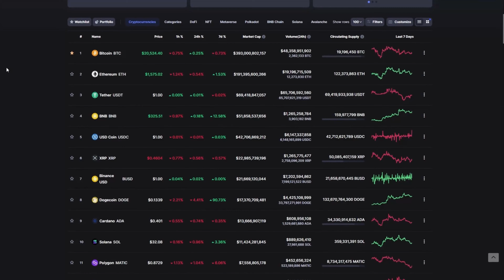Decentralized Social DESO HODLERS⚠️ WARNING 🚨PRICE PREDICTION🚨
I’ll show you my journey with crypto from 0 to $100 000. We can earn money online without any investment. I will enter all transactions in CoinTracking(portfolio monitoring tool). You can earn money in the bear market and in the bull market. We will start by collecting free cryptos and then we will invest, trade, staking etc. Airdrops will be converted into stablecoins and other cryptos, e.g. Bitcoin, Ethereum, Binance Coin or low cap altcoins. I'll show you everything in detail.
How to Earn Free Crypto? You can get crypto without spending anything.
You can earn free crypto through various processes, including crypto gaming, staking, interest accounts, and more. Sometimes the registration is enough, and sometimes you must make a deposit or full verification.

You don't know what is KYC(know your customer), AML(anti money laundering), Technical Analysis, ATH(all time high), ASIC, Whitepaper, Proof of Stake, Proof of work, NFT(non fungible token) or FOMO(fear of missing out)? Don't worry. I will discuss everything in detail if necessary.

You can find cryptocurrency rates on coinmarketcap, coingecko, coinpaprika or livecoinwatch.
(Cryptocurrency price with historical charts, latest coin markets from crypto exchanges. Choose from biggest gainers/ losers or top coins. Track current Bitcoin prices in real-time with historical BTC USD charts. Get top exchanges.)

What are cryptocurrencies and how do they work?
How to start investing in crypto?
Is institutional adoption increasing?
What is a crypto wallet?